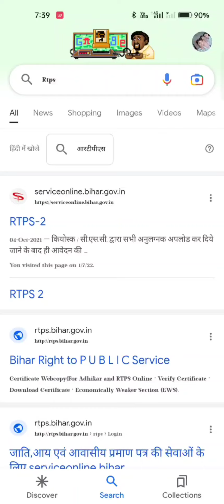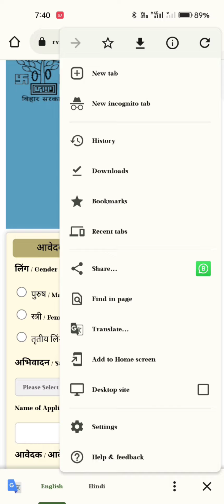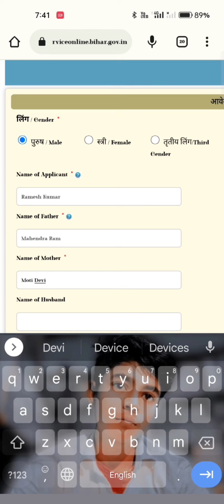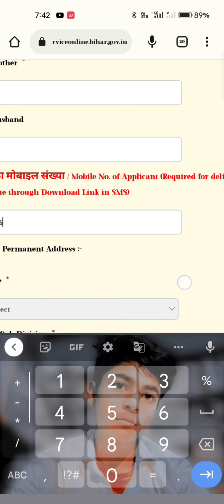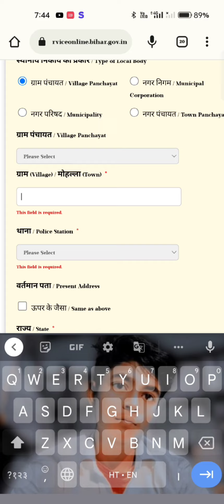जाति आय प्रमाण पत्र कैसे बनाए jati parman patr kase bnaye rajesh bhai Rajesh bhai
Online Services All Rounder
Jati parman patr kaise banaye
awasikaise bnaye
पीडीएफ कैसे बनाएं
ऑनलाइन सर्विस सेंटर